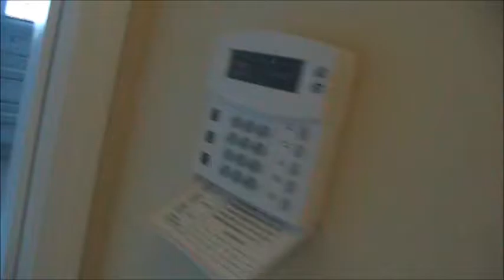ChampionGate The Retreat Bali Model 5 Bedroom Vacation Home